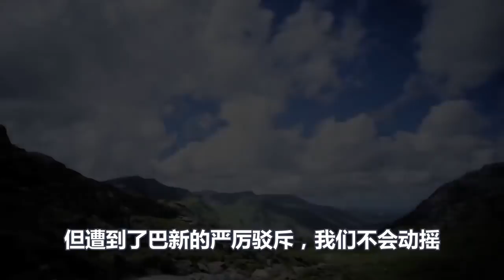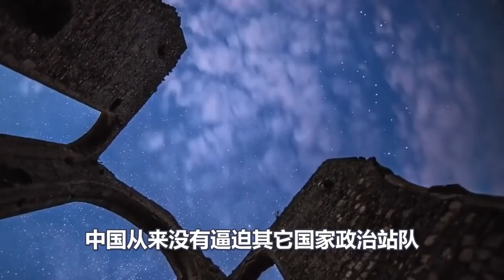澳大利亚奔溃！莫里森痛哭！不该和中国作对！谁知盟友的一句话！让澳大利亚更加扎心！